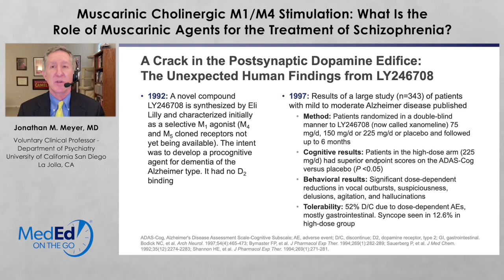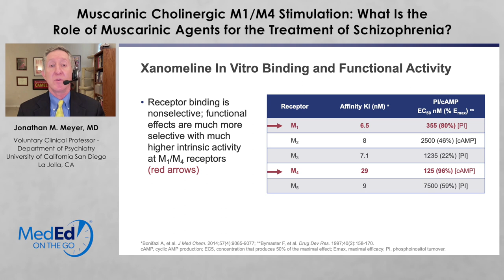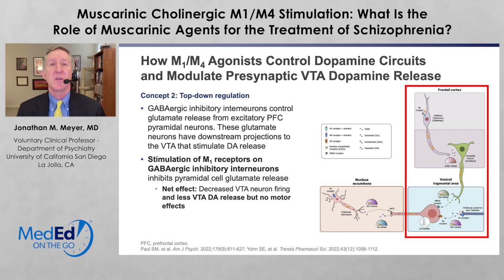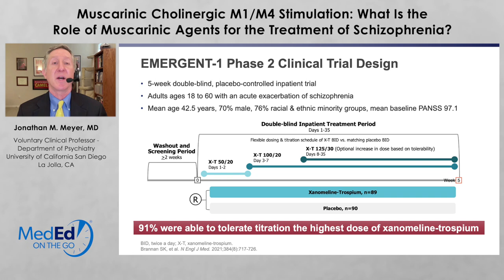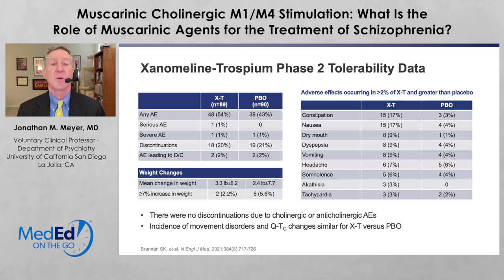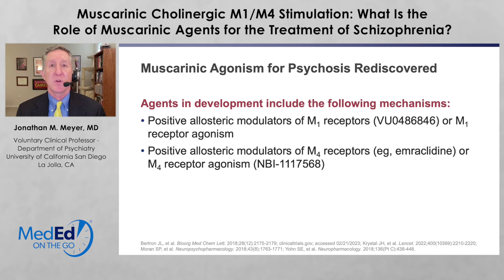Muscarinic Cholinergic M1/M4 Stimulation: Muscarinic Agents for SCZ Treatment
Dr. Jonathan M. Meyer of UC San Diego discusses the role of muscarinic agents used in schizophrenia treatment.

This video is part of a larger CE/CME Certified program entitled: Schizophrenia: A Promising Treatment Era Dawns. You can receive free CME credit, view this video, and download slides from the presentation